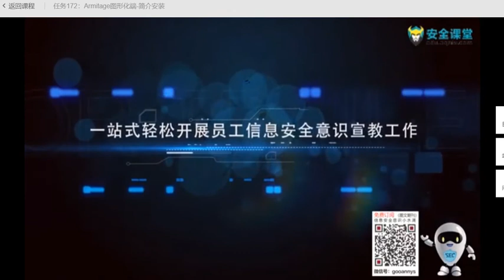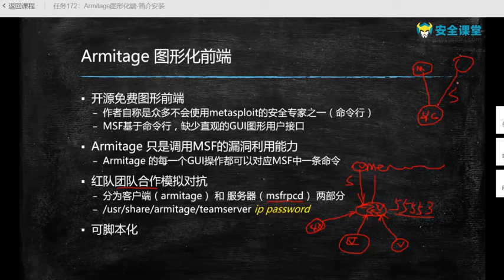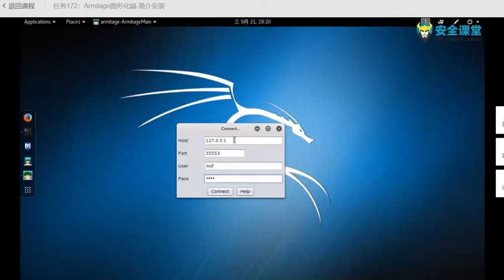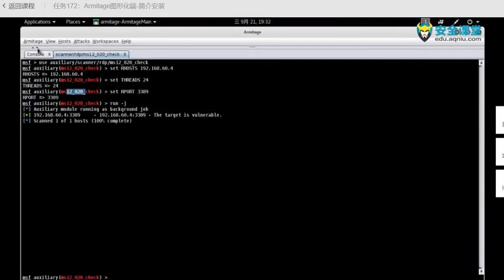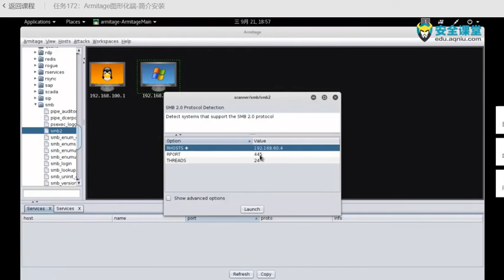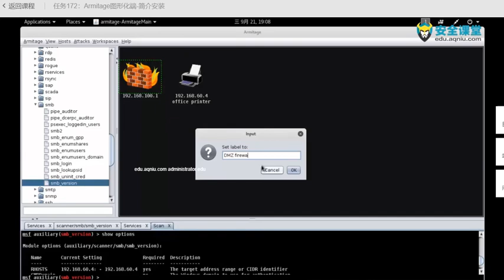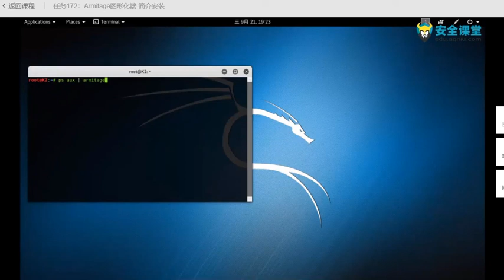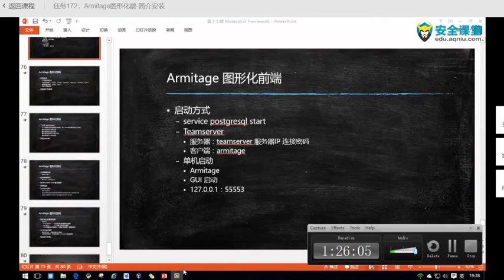任务172：Armitage图形化端 简介安装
最新网络渗透 第18章  Metasploit Framework